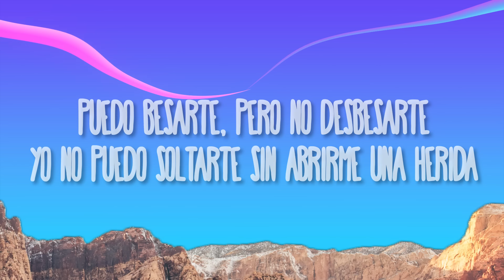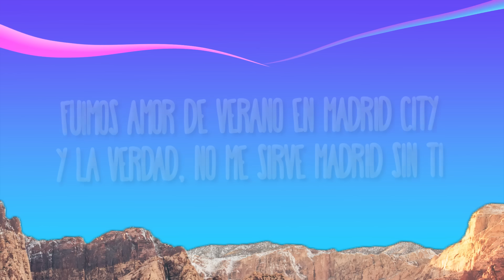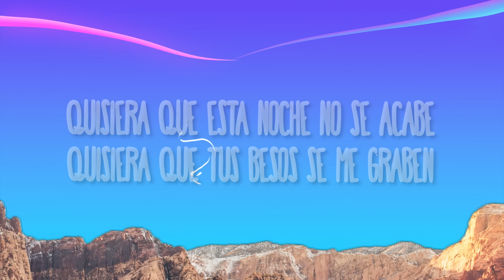Ana Mena - Madrid City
(Letra/Lyrics):
[Verso 1]
Le dije al DJ que ponga la canción
Que me rompe el corazón, la del amor de mi vida
Llevo aguantándome la respiración
Qué mierda de situación, qué mierda de despedida
Puedo besarte, pero no desbesarte
Yo no puedo soltarte sin abrirme una herida
Puedo quererte, pero no desquererte
Porque un amor tan fuerte como tú no se olvida

[Estribillo]
Quisiеra que esta noche no sе acabe
Quisiera que tus besos se me graben
Si no te vuelvo a ver otra vez
Quiero comerte otra vez
Juro que nunca te olvidaré
Quisiera que esta no—, uh-oh-oh
Voy a comerte otra vez

[Drop Instrumental]

[Verso 2]
Amores vienen y van, pero no así
Te iba a querer para siem', pero casi
Fuimos amor de verano en Madrid City
Y la verdad, no me sirve Madrid sin ti
Por fuera digo que estoy bien aunque adentro duela
Déjame un beso tuyo en mi cartera que me espera
Para usarlo si no puedo dormir

[Estribillo]
Quisiera que esta noche no se acabe